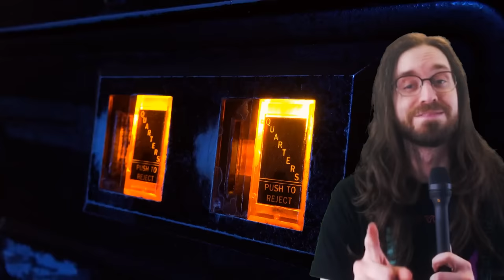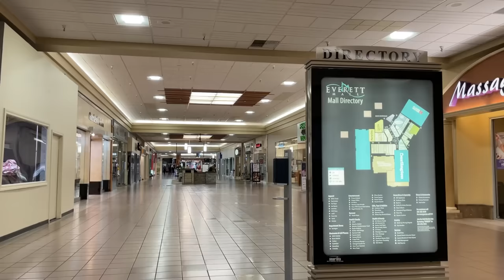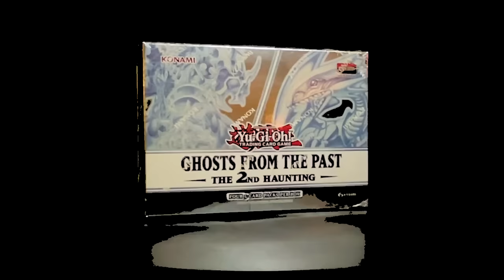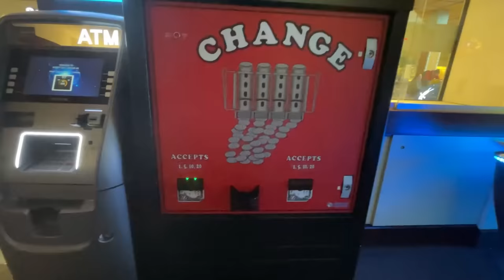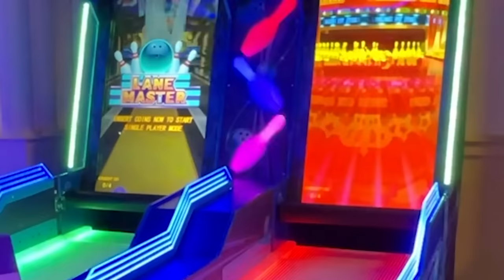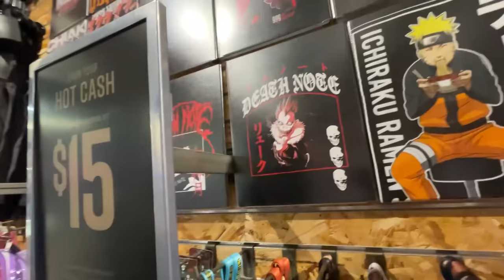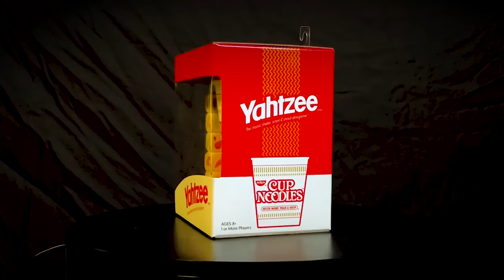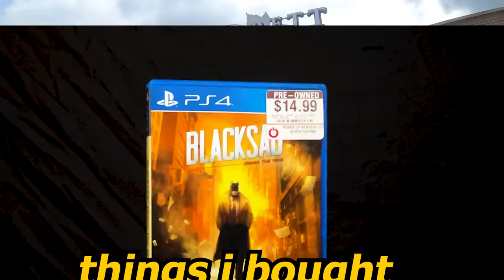Small Mall Review - Food, Shopping, & More!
It's like a food review but with more stuff in it.